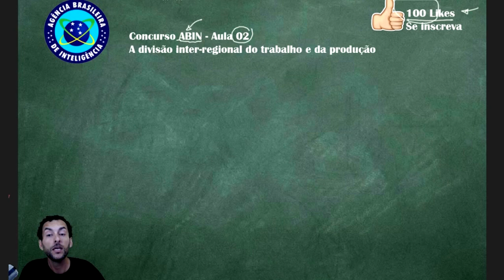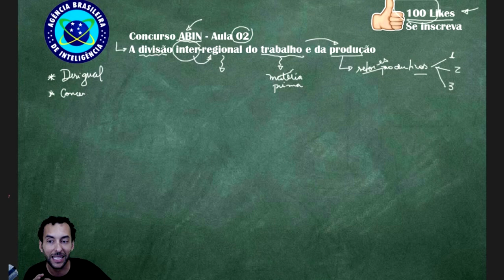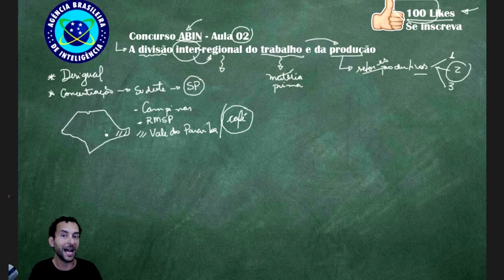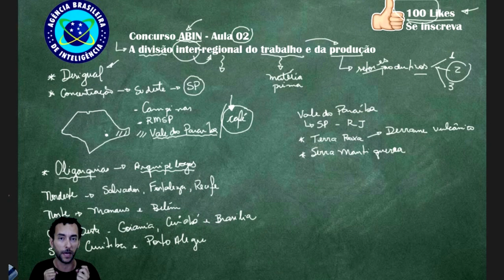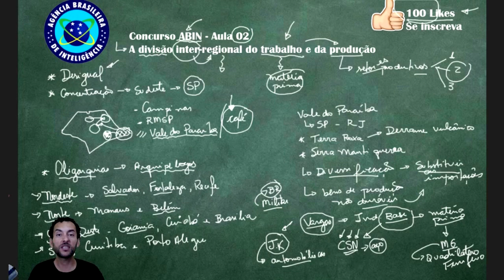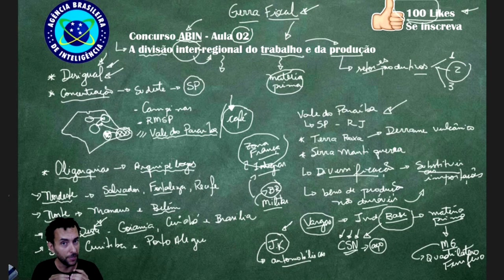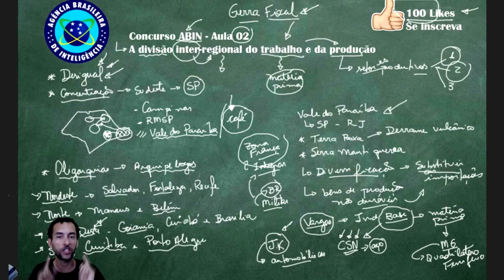Geopolítica Brasileira 2020 | Nova Divisão Internacional do Trabalho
DIT (Ministério do Trabalho Internacional) é a distribuição da produção industrial econômica internacional. Considerando que um único país não pode se tornar produtor de todas as mercadorias, o campo da especialização em produção é dividido em diferentes partes da terra.

Quer estudar no GabaritaGeo Concursos para a PRF 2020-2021? Venha para a plataforma especialista em humanas para concurso público